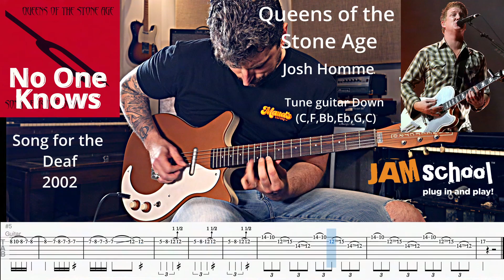Queens of the Stone Age Josh Homme No One Knows Guitar Solo with (TAB)